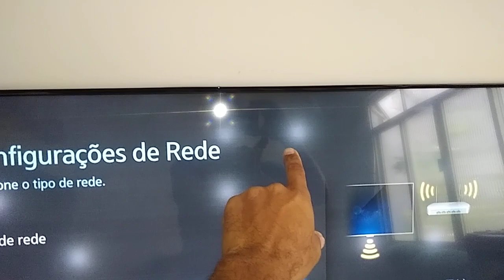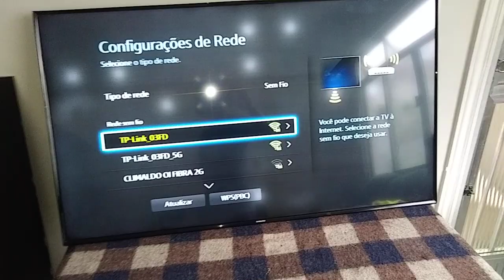Tv Samsung un48j5300 com bolas brancas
São os prismas que caíram. Atendemos todo o RJ, meu ZAP 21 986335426